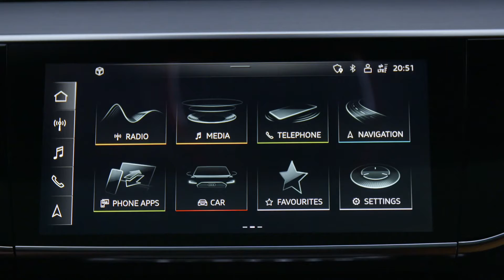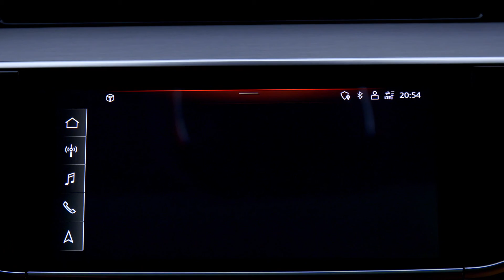The new Audi A8 L Intotainment System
The MMI touch response operating concept in the Audi A8 relies on two displays (10.1“ and 8.6“) and natural voice operation. The dialog starts by calling out “Hey Audi!” The completely digital Audi virtual cockpit, with the optional head-up display, completes the display and operating concept and emphasizes the orientation to the driver. Important information is displayed directly in the driver’s line of sight.

MMI Navigation plus is standard in the enhanced Audi A8. It is supported by the third generation modular infotainment toolkit (MIB 3). The likewise standard online and Car-2-X services from Audi connect augment the navigation system. They are divided into two packages: Audi connect Navigation & Infotainment and Audi connect Safety & Service with Audi connect Remote & Control.